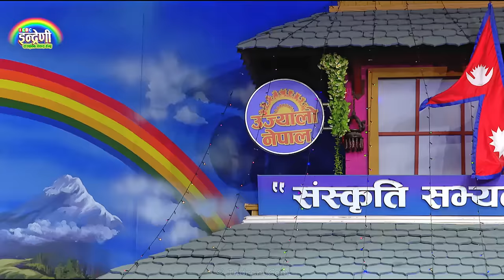कतार देखी आएका किशोर लम्साल र लक्ष्मी भण्डारीबीच साह्रै उत्कृष्ठ दोहोरी ।। Kishor _Laxmi HD